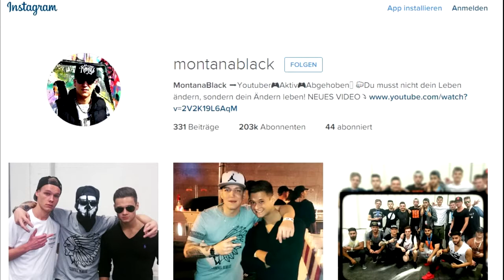MontanaBlack Black Ops 3 Live Monte am Ragen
►Outro Musik -

►Beste Zocker Leder Sessel
►Beste Maus
►Beste Tastatur
►Beste Headset
►Beste Camcorder 1
►Beste Camcorder 2
►Beste Webcam
►Beste Gaming Monitor 27 Zoll
►Beste Gaming Monitor 24 Zoll
►Beste Aufnahme Gerät
►Beste Mikro
►Beste Mischpult
►Beste Led Lichter